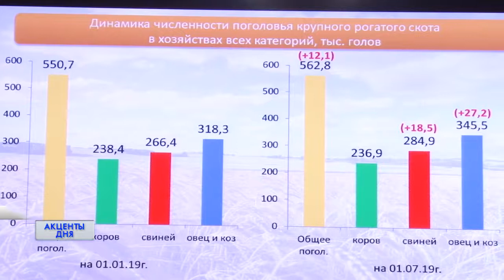АКЦЕНТЫ ДНЯ 08.08.19